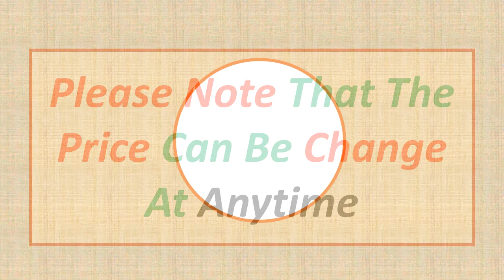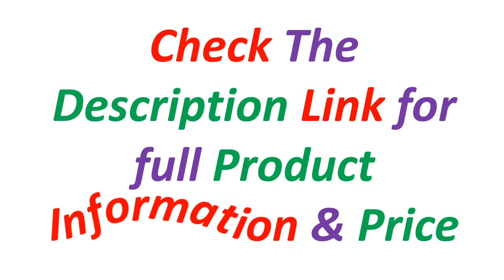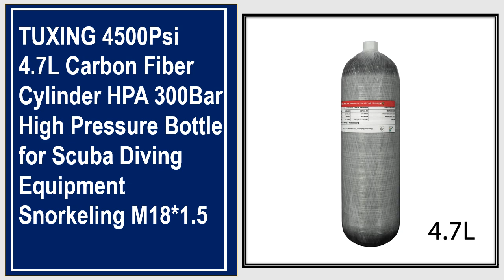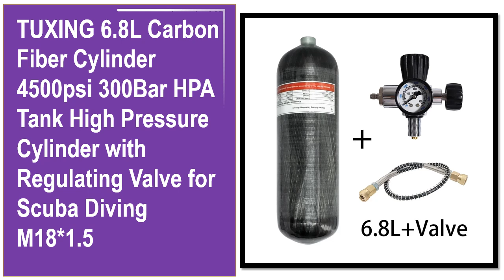Top 5 Best Carbon Fiber Cylinders Of 2024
11.11 Sale Code